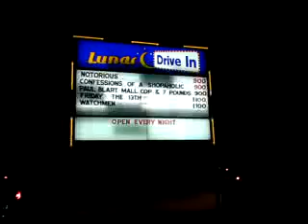Lunar Drive-in Theatre neon sign and cars line up on Saturday night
Here is the reverse angle of the other clip. Cars line up and ebter the driveway as they head towards the ticket box. Drive-ins will remain open and viable as long as you support them!